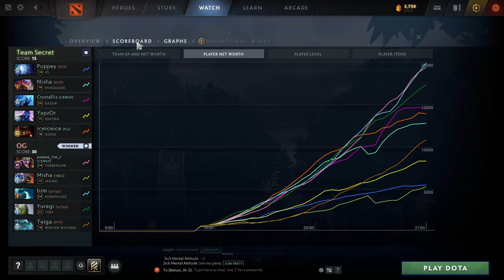OG VS SECRET BULLDOZER CORES GAME 2 DPC WEU DIVISION 1 SN 3 ROAD TO TI 11 (DOTA 2 2022)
OG VS SECRET
GAME 2 DPC WEU DIVISION 1 SN 3
ROAD TO TI 11